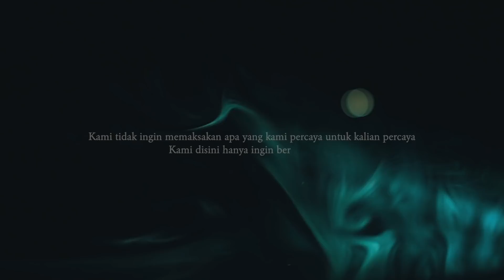DIARYMISTERISARA New Opening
Setelah 1 tahun DMS berkarya di dunia YouTube, saatnya kami ganti video opening untuk menunjukan rasa berterima kasih kami kepada Saraddict